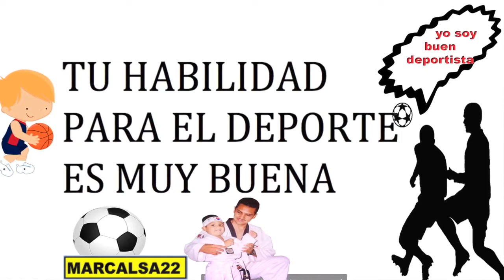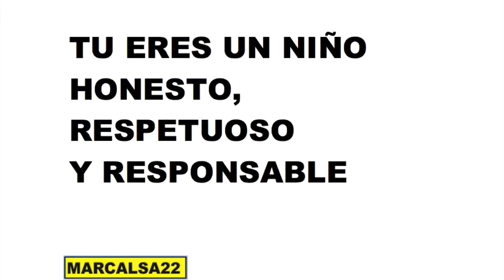CÒMO ACTIVAR EL MÀGICO PODER DEL YO SOY En tus hijos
EN ESTE VIDEO UNOS CONSEJOS PRACTICOS PARA AYUDAR A TUS HIJOS A FORMAR UN CARACTER FIRME Y MOTIVARLOS PARA LOGRAR DESARROLLAR EN ELLOS GRANDES HABILIDADES Y UNA GRAN AUTOCONFIANZA. GRACIAS Y DIOS TE BENDIGA.

-COMPARTE